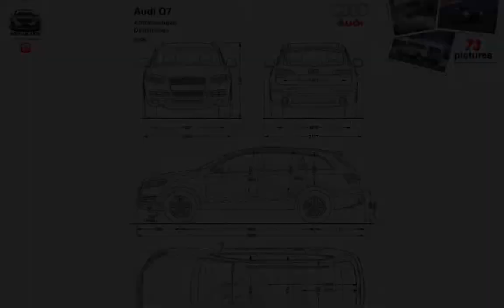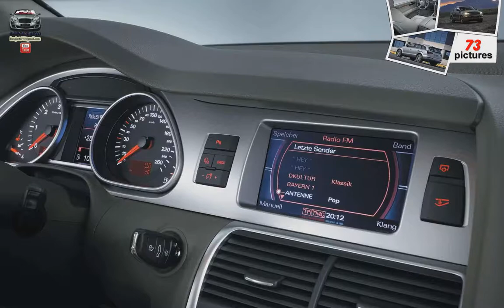Audi Q7 ( 2006 )